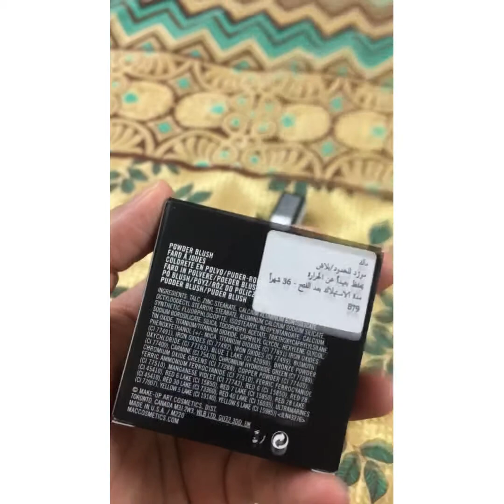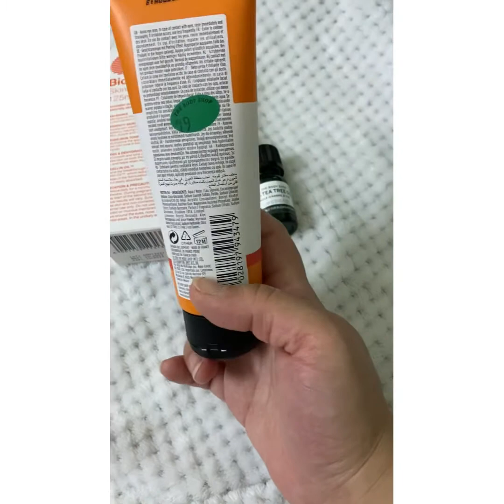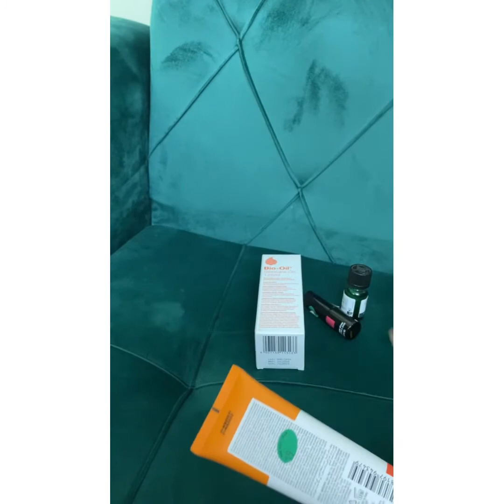shopping haul MAC COSMETICS,THE BODYSHOP (skincare),BIO_OIL